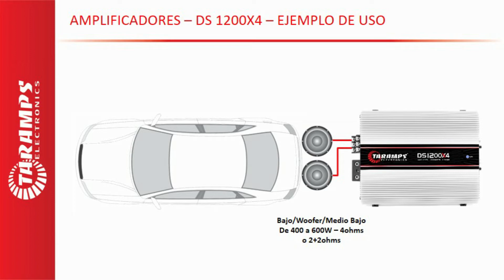AMPS TARAMPS #16 - USOS Y CONCEPTO - AMPLIFICADOR DS1200x4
En este nuevo video, hablaré sobre el amplificador Taramps DS1200x4.

DS1200x4
- Potencia Wrms - 4 Canales de 300Wrms @ 2 ohmios o
                                 2 Puentes de 600Wrms @ 4ohmios
- Respuesta de Frecuencia - 9 a 27kHz
- Consumo Musical - 67,5A